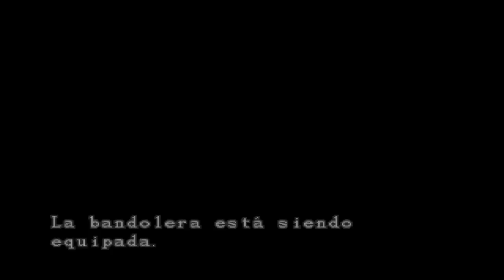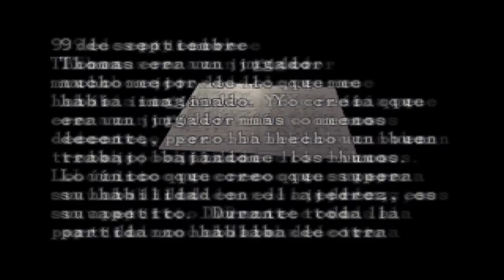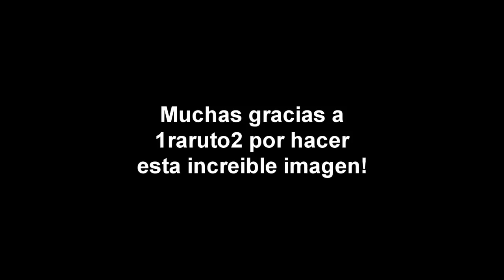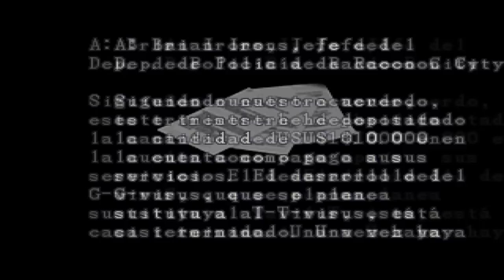Let's Play Español - Resident Evil 2 (Claire A) - 6 - Resolviendo puzzles con Lickers